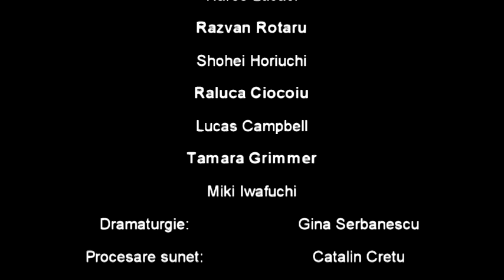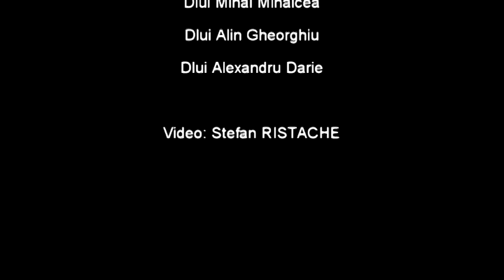"Dublu/joc" - ("Double/ Game")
"A&A Associated Artist" si AFCN prezinta:

"Dublu/joc" - ("Double/ Game") pe un text de Bernard Maria Koltes
Coregrafia Andreea Tanasescu

Interpreti: Ovidiu Usvat, Teodor Ciocoiu, Helena Shmidt, Rares Lucaci, Razvan Rotaru, Shohei Horiuchi, Raluca Ciocoiu, Lucas Campbell, Tamara Grimmer, Miki Iwafuchi

Dramaturgie: Gina Serbanescu
Procesare sunet: Catalin Cretu
Multimedia: Vali Chincisan

Multumiri speciale: Dlui Mihai Mihalcea, Dlui Alin Gheorghiu, Dlui Alexandru Darie

Video: Stefan Ristache